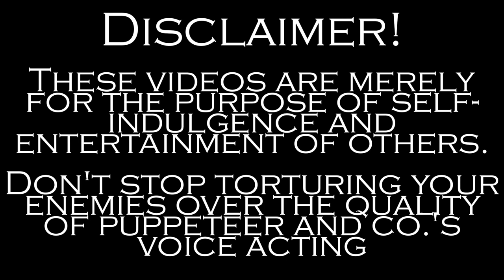Spooky Hooky Time! - Cassidy Plays Grimm's Hollow //Part 1//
Editor - @TheObsessivePuppeteer

Game - Grimm's Hollow

Sorry for not uploading for so long. I was busy trying to stabilize my dwindling sanity. Anyways I'm back now and I'm not elaborating.

This one for all you Cassidy stans out there we need more of you in this world. You're all my pookies istg.